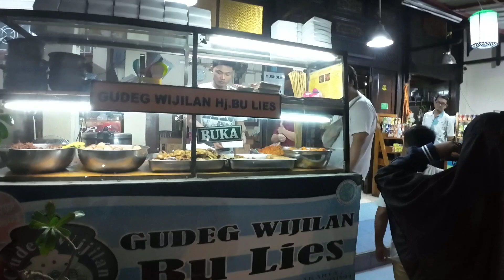Menikmati Suasana Malam Kota Jogja Keliling Naik Bentor | Bali Walk Around Trip to Java 2023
Keliling Kota Jogjakarta Dengan Bentor | Bali Walk Around Trip to Java 2023

Ini adalah dokumentasi hampir setahun yang lalu saat kami sekeluarga pulang kampung ke Jawa. Sempat singgah di Kota Jogjakarta dan menikmati suasana malam disana dengan berkeliling naik bentor (becak motor).

Diantar bapak tukang bentornya ke tempat-tempat yang terkenal disana, diantaranya sentra penjualan oleh-oleh, pusat kuliner khas jogja, pusat penjualan batik dan kaos dan terakhir diantar ke Jalan Malioboro yang merupakan jalan paling ikonik disana.

Ada banyak perbincangan menarik dengan bapak bentornya sepanjang perjalanan, intinya kami menikmati benar suasana malam itu di Kota Wisata Jogjakarta dengan segala kearifan lokalnya.

00:23 Naik Bentor
02:00 Bakpia Pathuk 25
12:45 Toko Baju Jogger
18:30 Warung Nasi Gudeg
23:24 Toko Baju Jogja Holic
32:25 Jalan Malioboro